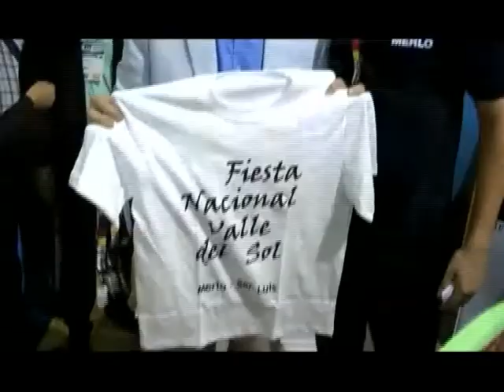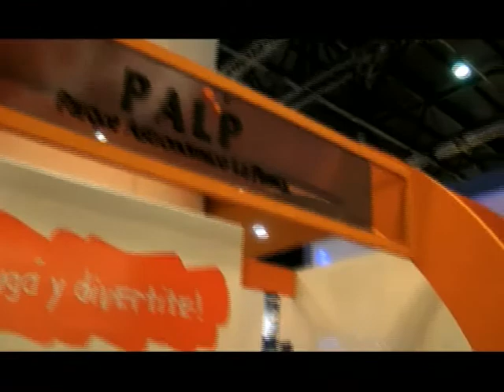Noticias 13 - San Luis presente en la Feria Internacional de Turismo - 12/09/2013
Noticias 13 - 12/09/2013